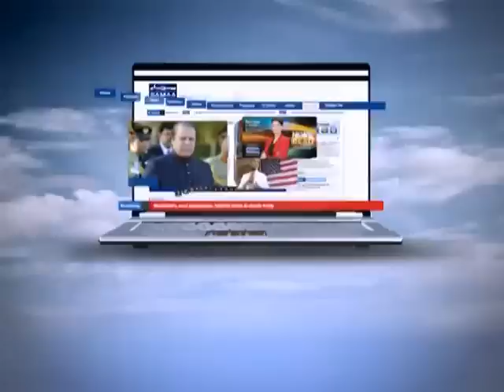NEWS HEADLINE 08:00 AM. 07-09-2012 SAMAA TV